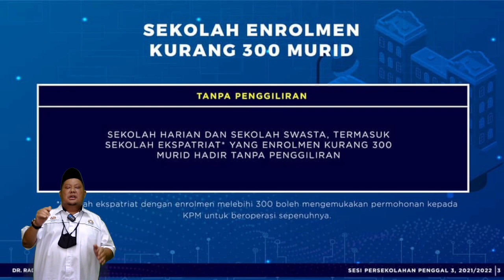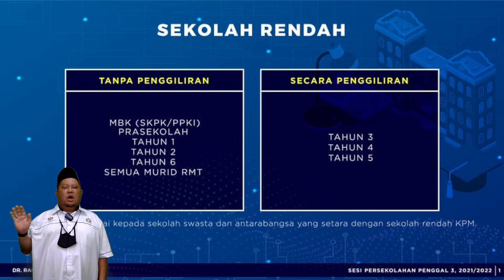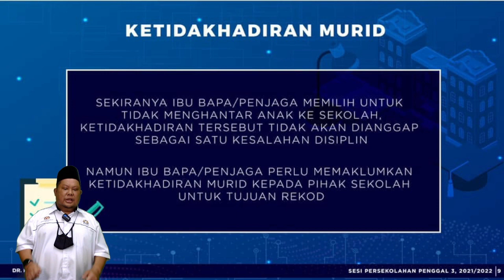Pengeoperasian Sekolah Penggal Ke 3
sktsj